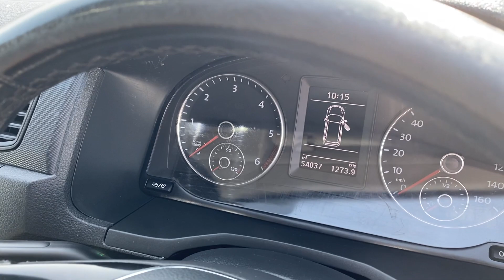Volkswagen Caddy C20 Panel van Highline SWB EU6 102 PS 2.0 TDI BMT 5sp Manual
Volkswagen Caddy C20 Panel van Highline SWB EU6 102 PS 2.0 TDI BMT 5sp Manual, Pure Grey